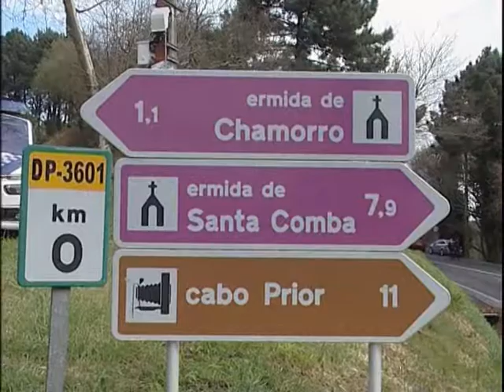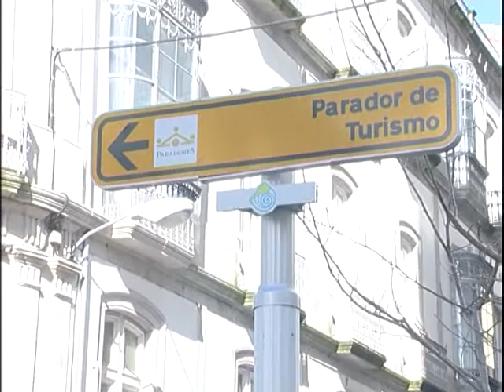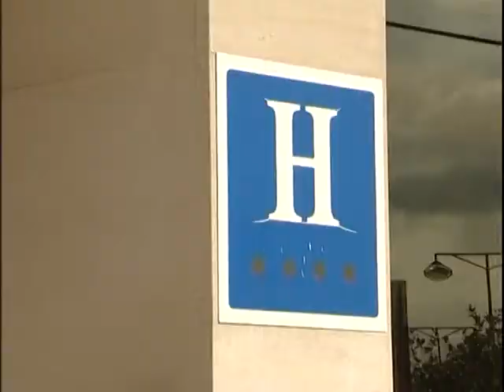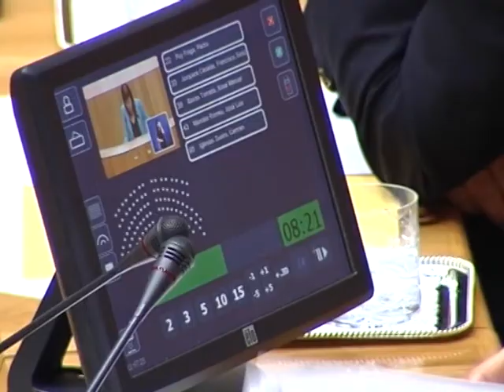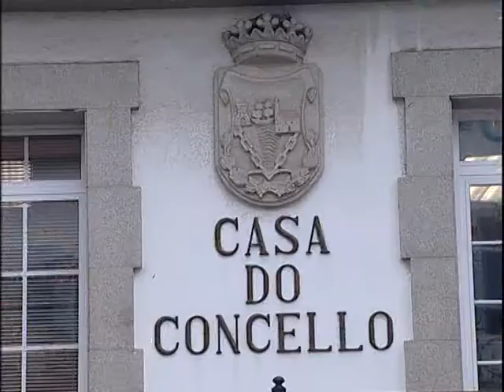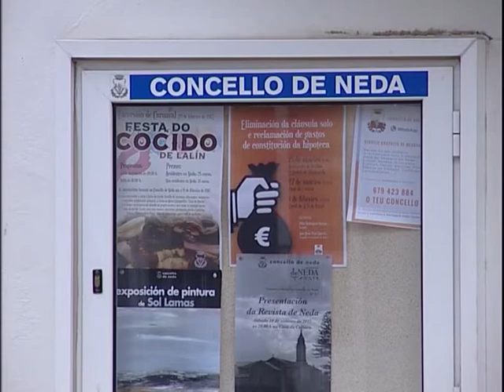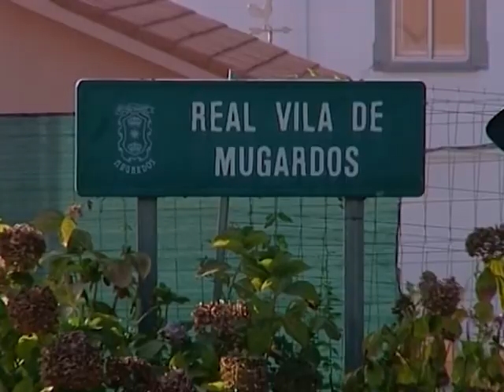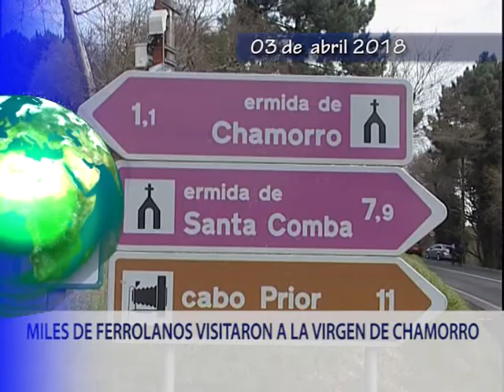INFORMATIVOS 03 04 2018 MARTES